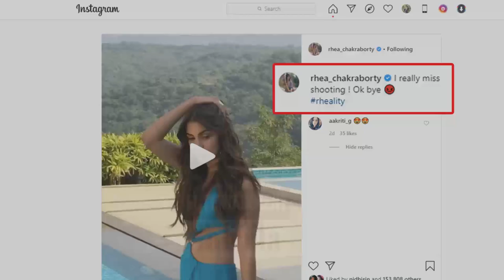रिया चक्रवर्ती ने सुशांत सिंह राजपूत के निधन से कुछ समय पहले पोस्ट किया यह Video, कही थी यह बात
जानिए कोविद वैक्सीन का सच इस वीडियो में रिया चक्रवर्ती ने सुशांत सिंह राजपूत के निधन से कुछ समय पहले पोस्ट किया यह Video, कही थी यह बात